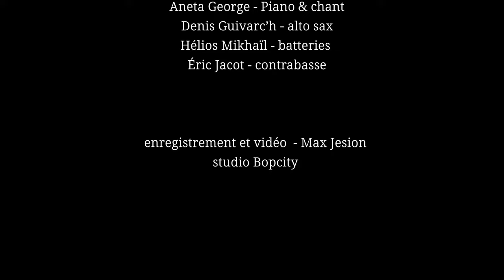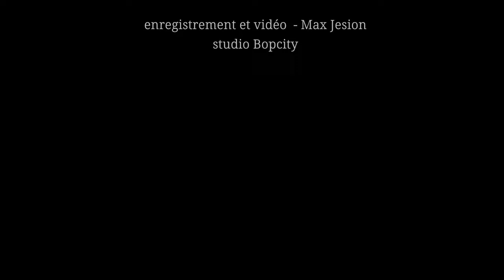Aneta George and Melem - “Serbez Donka”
Aneta George - Piano & chant
Denis Guivarc’h - alto sax
Hélios Mikhaïl - batteries
Éric Jacot - contrabasse